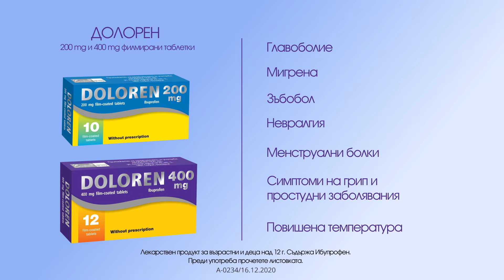Долорен активно облекчава болката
Съдържа Ибупрофен.